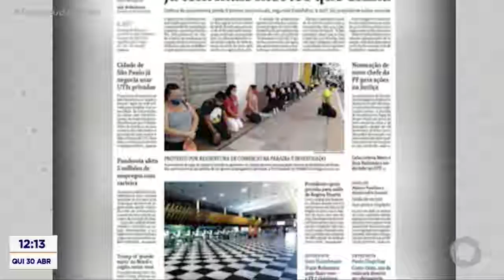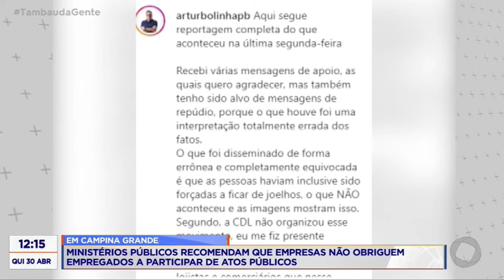Tambaú da Gente - MP recomendam que empresas não obriguem funcionários a protestarem